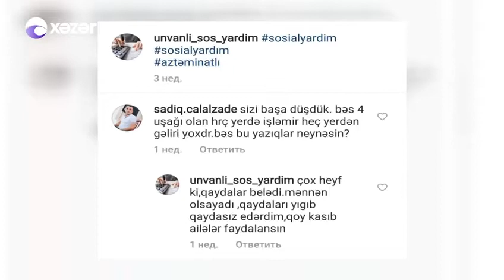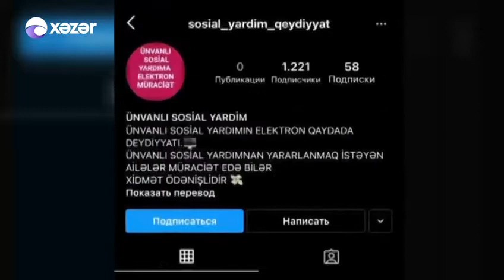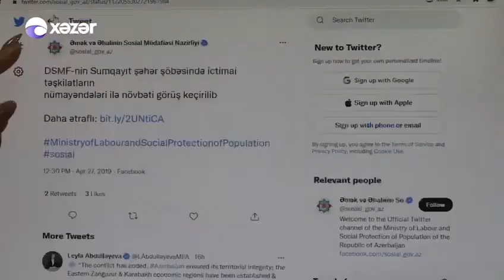Diqqətli olun!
Sosial şəbəkələrdə hər hansı ödəniş müqabilində ünvanlı dövlət sosial yardımı almaq üçün kömək ediləcəyi ilə bağlı yayılan elanlara qəti şəkildə inanmayın!